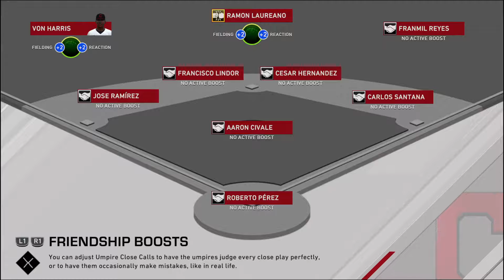Outta Left Field (ep.31) * Twinning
Baby BOOMer